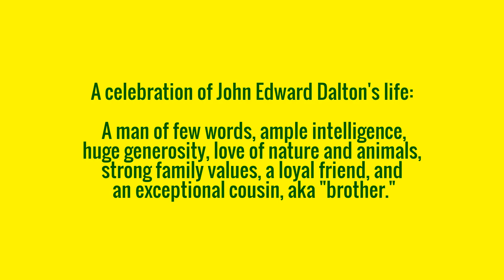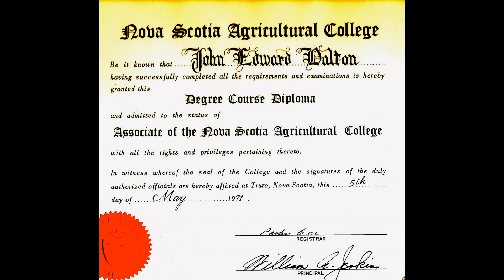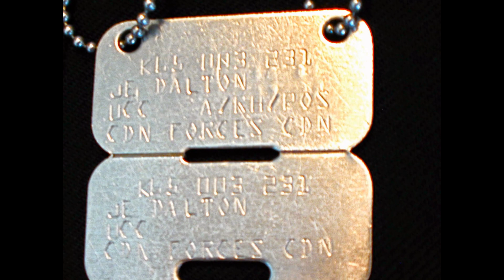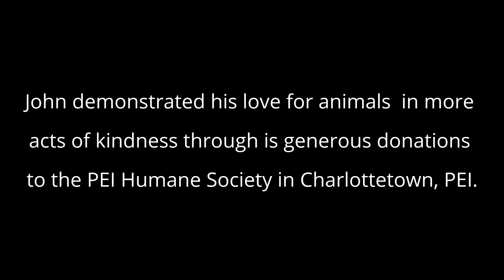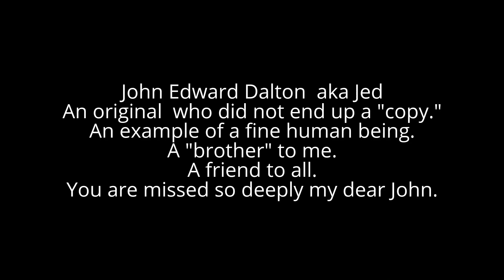John Edward Daltons Celebration of Life, May 26th, 2015